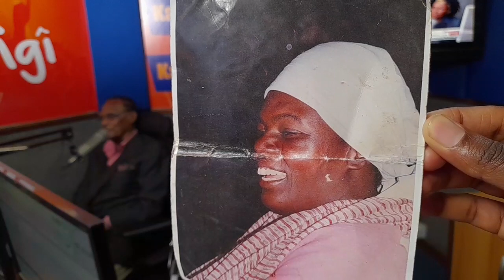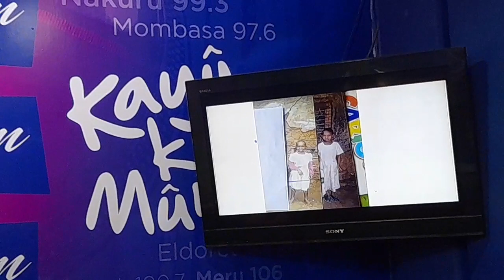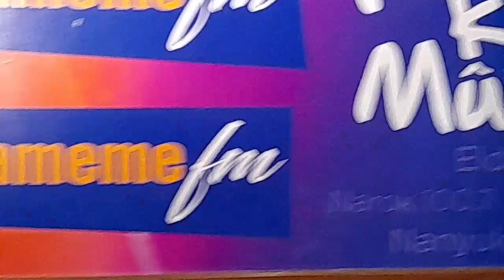Njeri orire athiĩte gwethera nyina mahiga ma kũrĩa rĩu acenjirienginya etagwo Halima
Njeri orire athiĩte gwethera nyina mahiga ma kũrĩa na rĩu acenjirie agĩtuĩka nginya mũithĩramu etagwo Halima njanjoyamuturire Man-Nyari